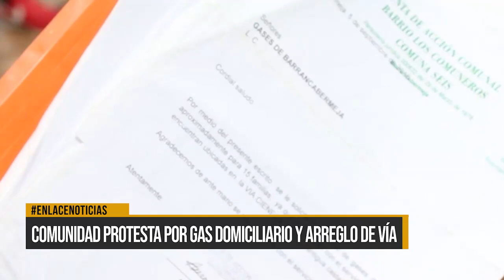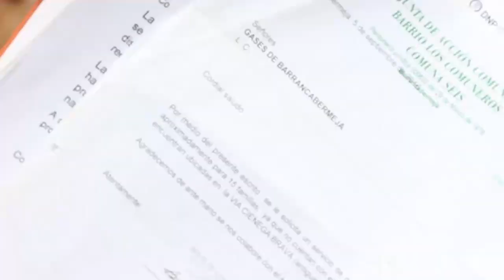Comunidad protesta por gas domiciliario y arreglo de vía